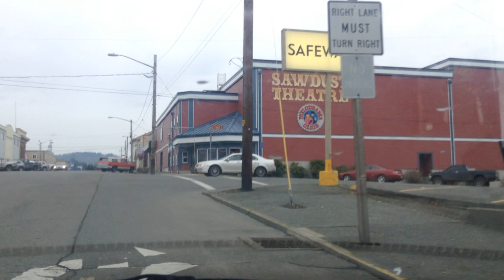Driving into Coquille, Oregon